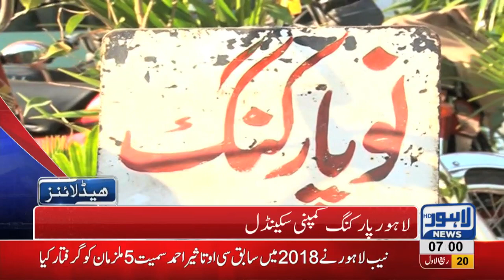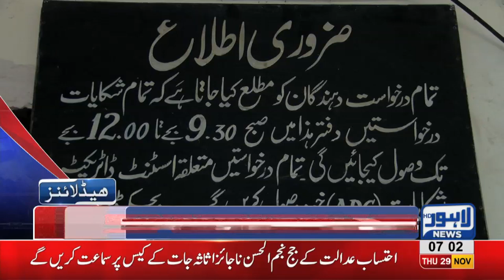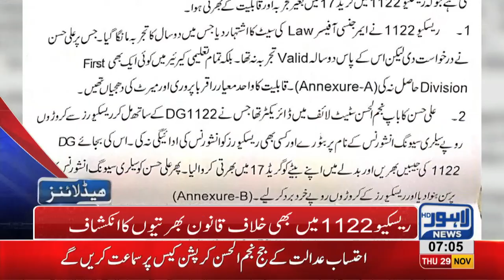07 AM Headlines Lahore News HD – 29th November 2018